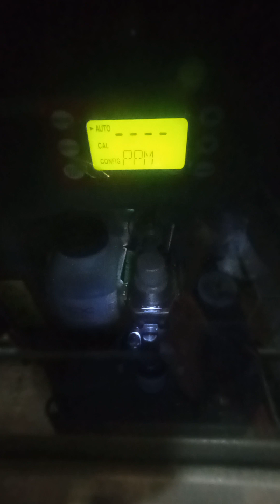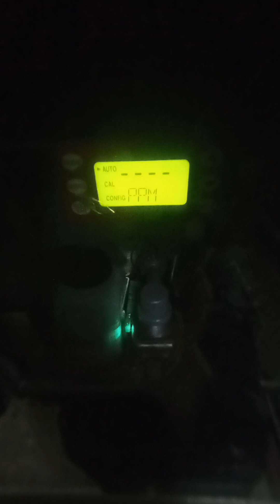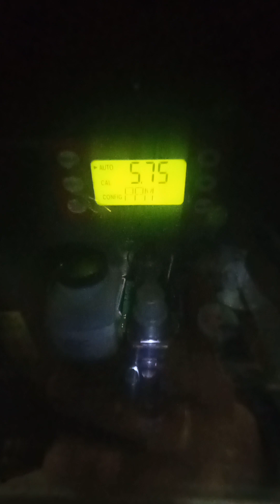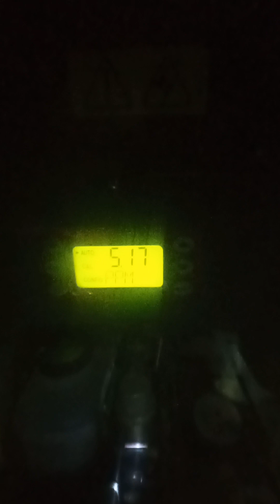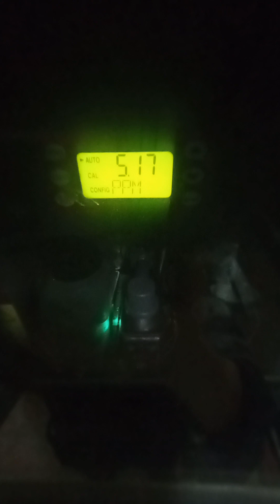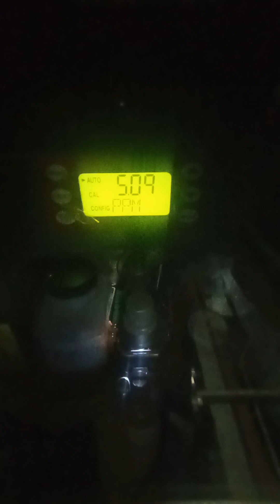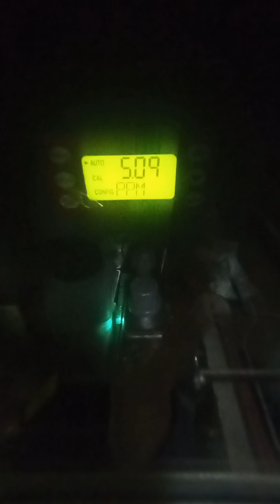10 March 2024